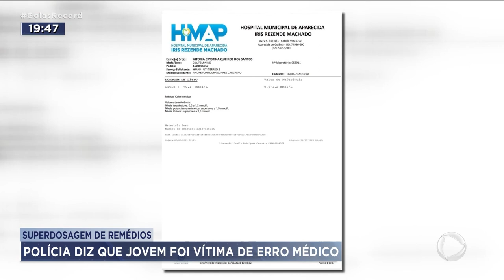SUPERDOSAGEM DE REMÉDIOS: POLÍCIA DIZ QUE JOVEM FOI VÍTIMA DE ERRO MÉDICO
A POLÍCIA CIVIL DIZ QUE TEM  PROVAS QUE HOUVE ERRO MÉDICO NO CASO DA JOVEM QUE TEVE UMA CRISE DE ANSIEDADE E RECEBEU UMA OVERDOSE  DE REMÉDIOS NO HOSPITAL MUNICIPAL DE SILVÂNIA. O MÉDICO TINHA DITO  À POLÍCIA QUE ELA MORREU PORQUE TERIA TOMADO OUTRO MEDICAMENTO ANTES DA INTERNAÇÃO. MAS UM LAUDO DIVULGADO AGORA APONTA QUE NÃO TEVE NADA DISSO. ELA SÓ TOMOU O REMÉDIO QUE DERAM PRA ELA NO HOSPITAL.